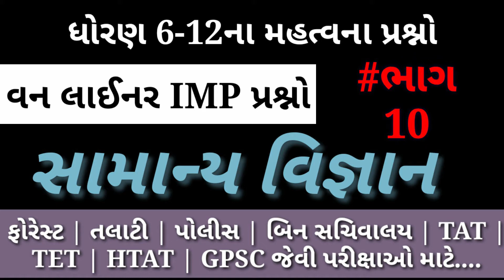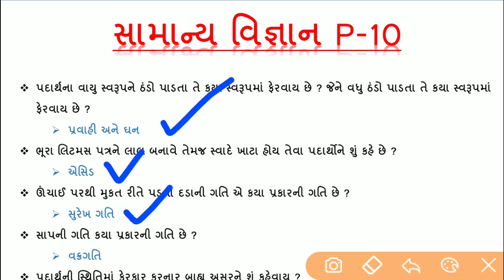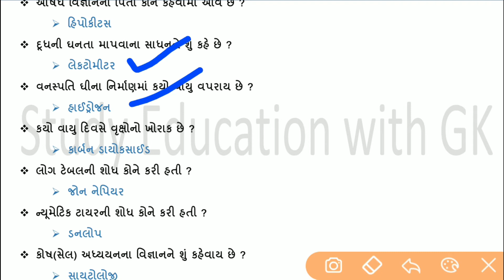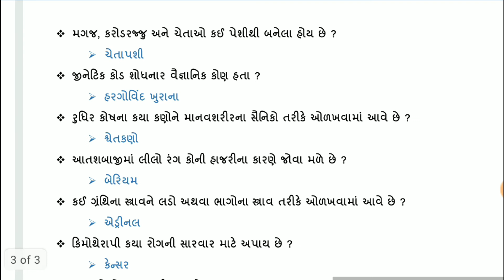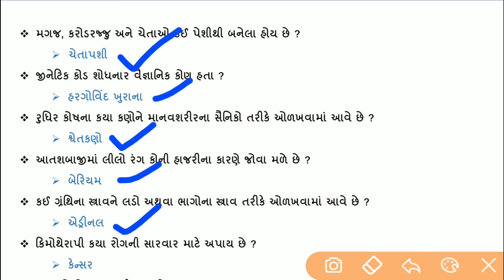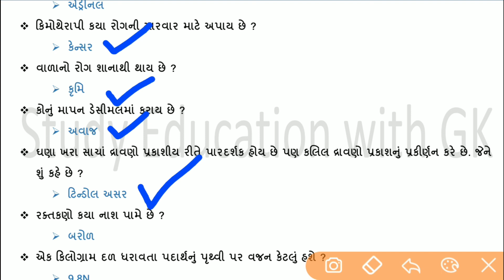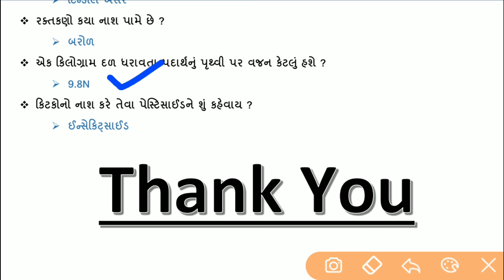General Science P-10 | Science one liner question | Science best 1100+ question